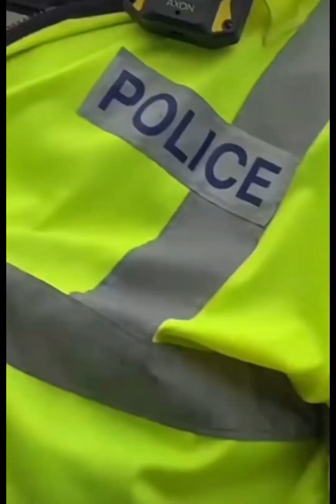EFL Championship Fans Best Limbs & Chants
efl,efl highlights,efl championship highlights,efl fans,efl championship fans,leeds fans,birmingham v sheffield wednesday,best birmingham city chants,best qpr chants,best sunderland chants,best ipswich chants,watford fans at leeds,best watford chants,best efl championship goals,best efl limbs,best championship goals 22/23,best fans in england This video complies with Section 107 of the Copyright Act of 1976, which allows the use of copyrighted material for purposes such as criticism, comment, news reporting, teaching, scholarship, and research.